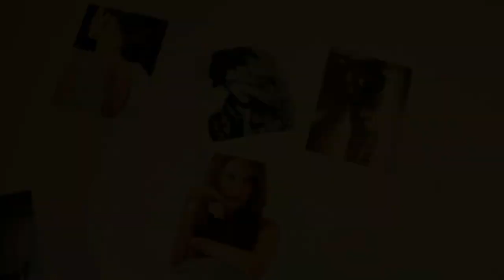Miam Miam - Émission culinaire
Découvrez l'actualité culinaire avec une touche d'humour! Au programme - une recette originale, informations sur la nutrition, reportage et conseils d'experts.
[Cette vidéo a été réalisée dans le cadre d'un projet étudiant.]

Musique: Ratatat - Loud Pipes; LMFAO - Sexy and I Know It
R. Nikonov ©